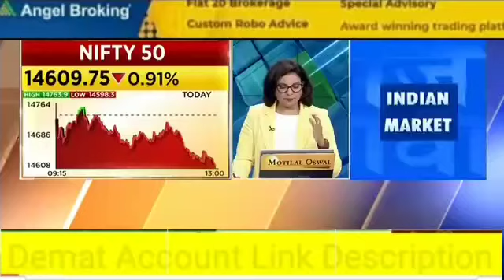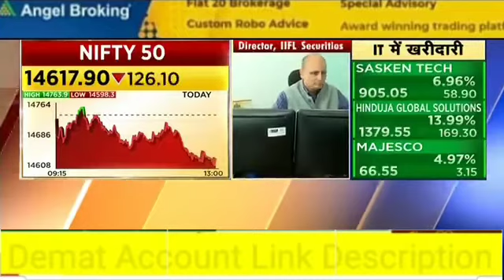Sanjiv Bhasin ke BharoseMandy Share today (22/03/2022) CNBC AWAAZ!!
sanjiv bhasin airtel,
hasin ke hasin share today,
sanjeev bhasin share market,
bhasin ke haseen share nbcc,
sanjiv bhasin share today,
sanjiv bhasin shares tips,
bhasin ke share today